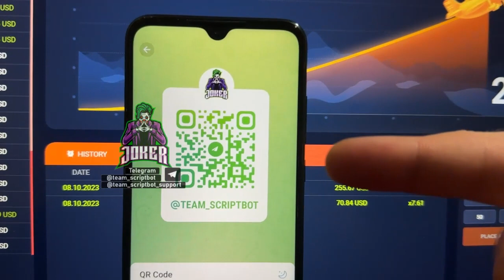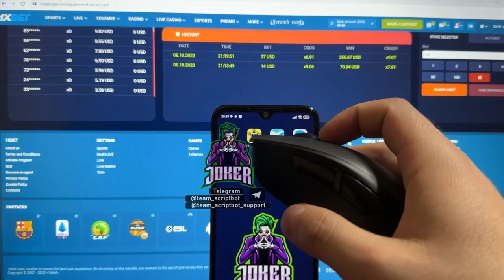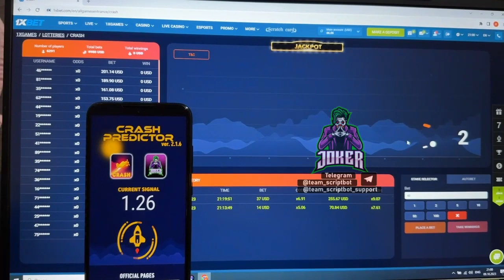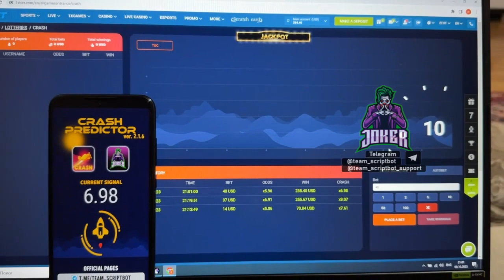True hack Aviator Predictor for 1xbet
THE GIFT 👈 hacked apps 1XBET and 1WIN for creating VIP accounts
Hi you are at my channel. Our organization tirelessly updating and updating script. 1xBET pleads with our team playing no more. The hack finctions on Laptop and Smartphone and is continually updated. I continue playing 1xgames. Script-helper for True hack Aviator Predictor for 1xbet gives cash in 1000 out of 1000 cases. Script-helper for True hack Aviator Predictor for 1xbet modernize automatically. Bye bye men See you at in 1xbet. url for telegram